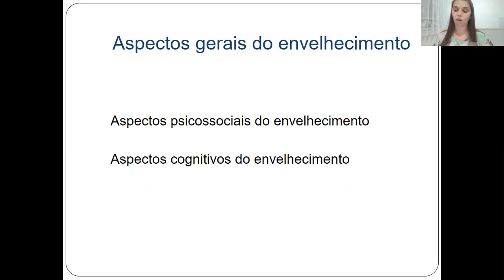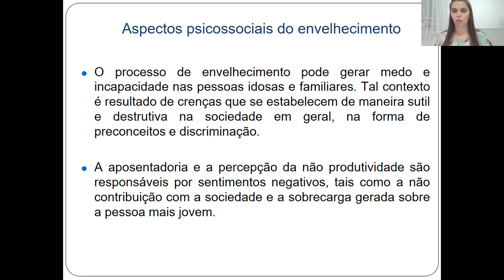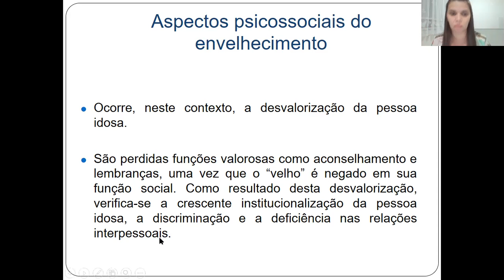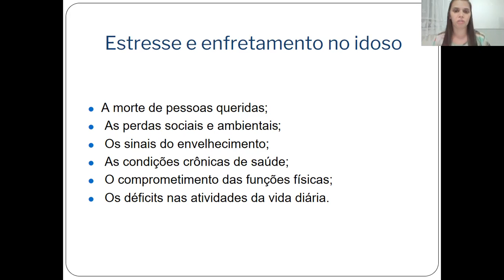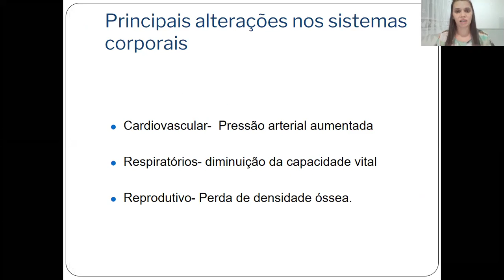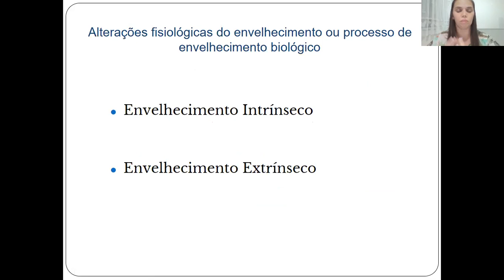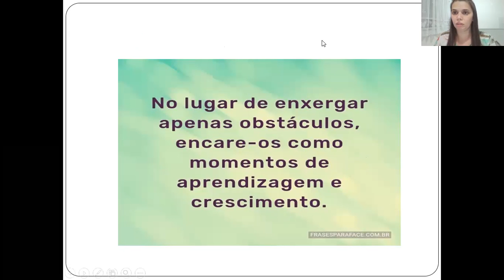zoom 0 13